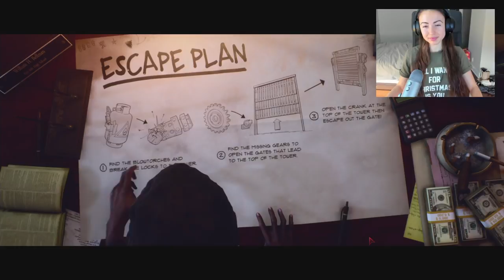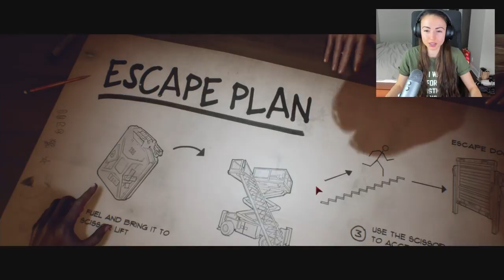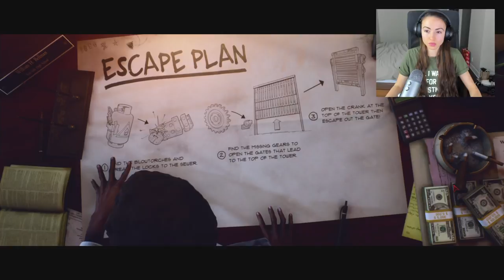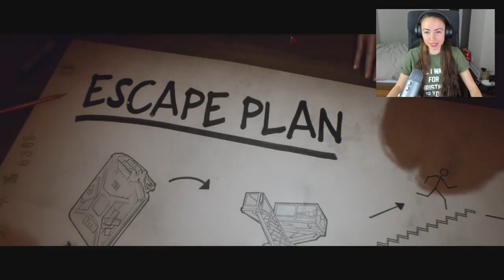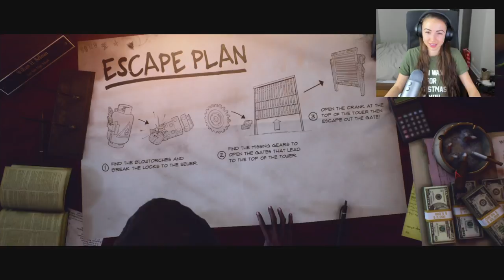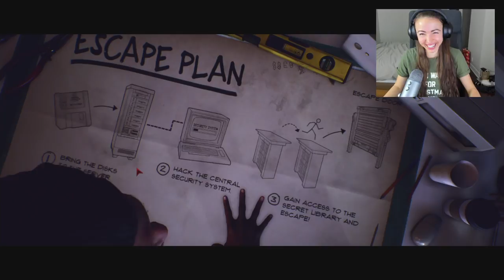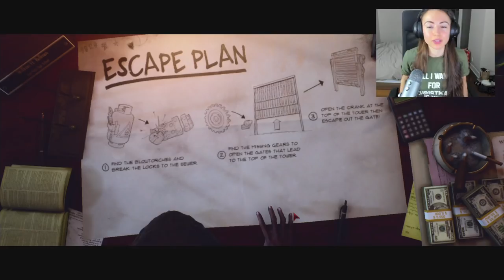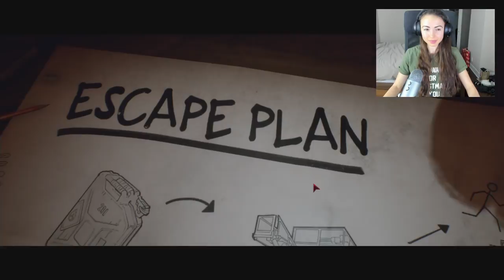HE'S COMING FOR US! (Last Year: The Nightmare)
Playing Last Year: The Nightmare w/ Typical Gamer, Avxry and Exoph!